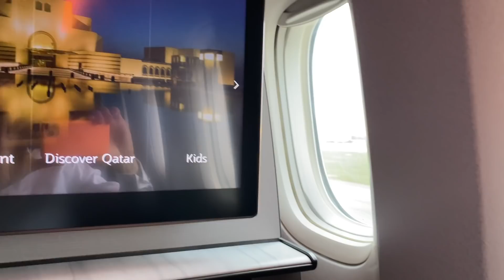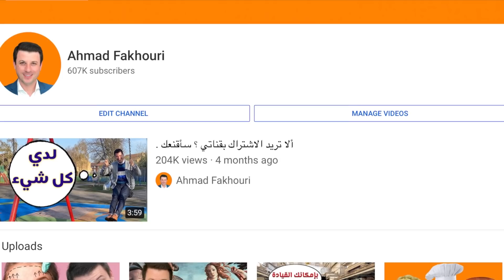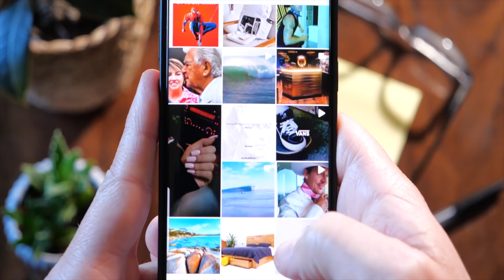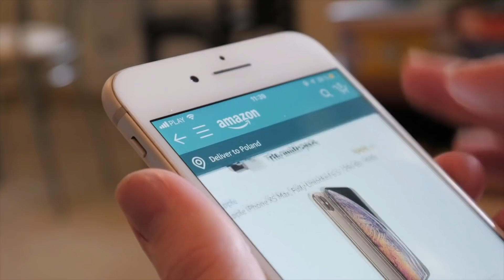دبي … مدينة المال والأعمال .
بعد سنة ونصف السنة من الهدوء والاغلاق العام الذي ساد في بريطانيا للسبب الذي تعرفونه جيدًا. لابد أن يسيطر الملل على حياتك لأن الروتين اليومي بين البيت والعمل لم يتغير . فليس هناك خيار  كالما ان السفر لغير الضرورة ممنوع .
في هذه الاجواء تنخفض انتاجيتك في العمل ولرفعها لا بد من شيء جديد والسفر الى اماكن جديدة قد يساعد كثيراً .
فقررت السفر الى دبي المدينة الاكثر ازدهاراً في الشرق الاوسط والتي لا تطبق قيود الاغلاق بشكل صارم .
وعدت واحتفظت بذكرى جميلة اشاركها مع متابعي قناتي على يوتيوب بفيلم قصير .